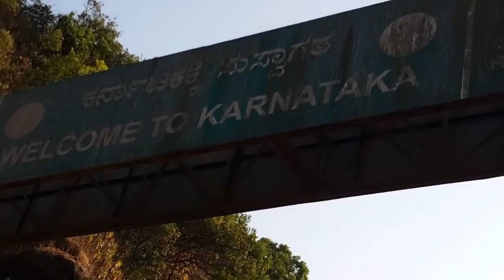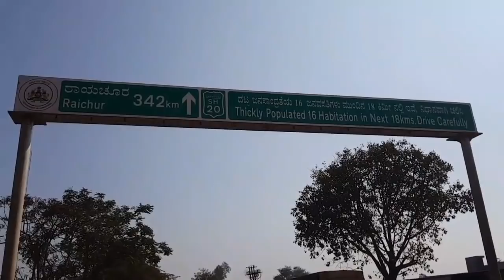Goa to Raipur on scooty by road / riding scooty 1200 kilometre non stop / yamaha fascino stunt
in this video i will show you my riding with yamaha fascino from goa to raipur by road non stop 40 hr. riding record vlog

NR Product On Amazon Click Here For More Details 👇